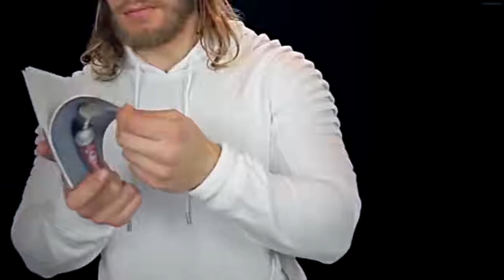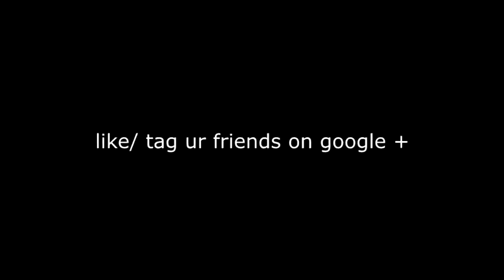The Man Kit | VIRAL ASMR fails compilation by Darwido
Join The Man Kit on another Viral Video! This one is by Darwido! Check out his page!